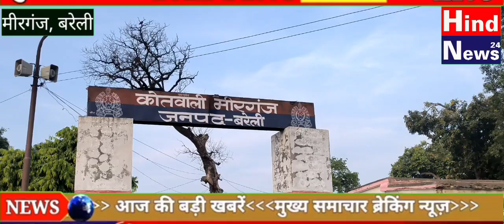मनरेगा से बने नाले के जल निकासी को लेकर गांव में दो पक्षों में जमकर चले लाठी डंडे।today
मीरगंज थाना क्षेत्र के एक गांव के एक बुजुर्ग को चार लोगों ने मिलकर मारपीट की जिससे रिटायर हेड कांस्टेबल के गंभीर चोटे आई हैं।पीड़ित ठाकुरदास ने बताया कि मारने वालों में गांव का पंचायत सहायक भी था।गांव में जल निकासी के लिए ग्राम प्रधान अजहरुद्दीन ने मनरेगा योजना से जनवरी में नाला बनवाया था।गुरुवार को गांव के तीन चार लोगों ने नाले के पानी की निकासी वाले पानी को आगे पुलिया में मिट्टी से भरे कट्टे लगा दिए जिससे पानी बंद हो गया।गांव के ठाकुरदास ने विपक्षियों से नाले का पानी निकलने हेतु पुलिया में भरे कट्टों को निकालने को कहा था इतने में विपक्षी मारपीट पर अमादा हो गए और बुजुर्ग के साथ लाठी डंडों लात घूंसों से मारपीट की।पीड़ित के मुंह से खून बहने लगा।ठाकुरदास के गुम व खुली चोटी आईं।पीड़ित ने थाने में तहरीर दी है।पुलिस मामले की जांच कर रही है
nale ke piche ladayi.